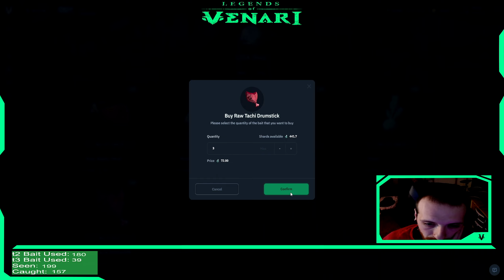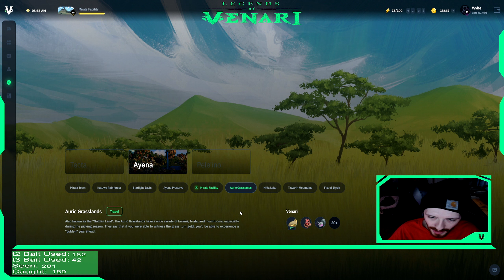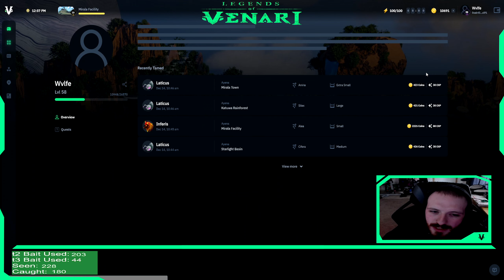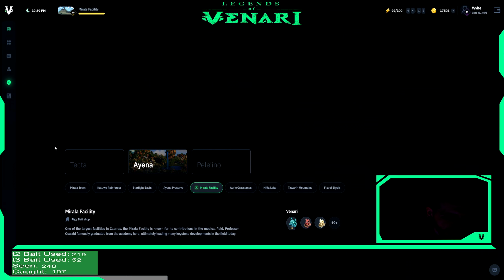I Tried My Hardest! Legends Of Venari X Cozmo De Medici Event Gameplay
Any ideas or thoughts shared in this video or others on this channel are solely my opinion and should not be taken as fact.

Please note some of the links in this description benefit me from your use and is appreciated but not required. I use all of the above in my daily life. Please don't feel obligated!

As well as any financial talk, whether it be on investing in equipment, cards, stocks, crypto, and NFTs, this is merely based on my opinion and experiences. None of this should be taken as financial advice! Please do your own research!! There is high risk in all investments in life.